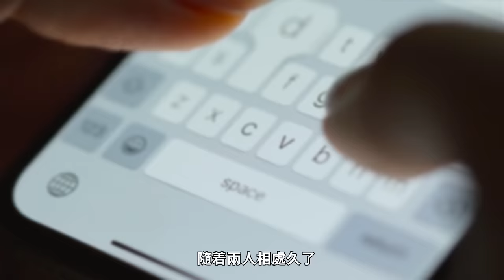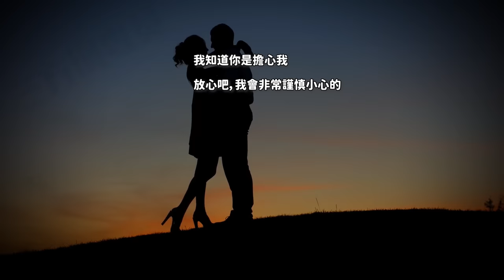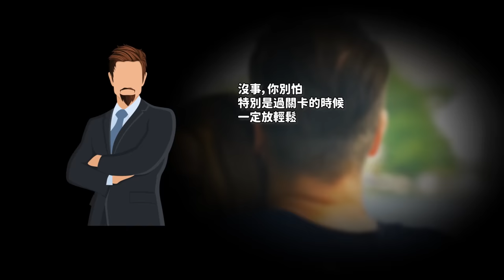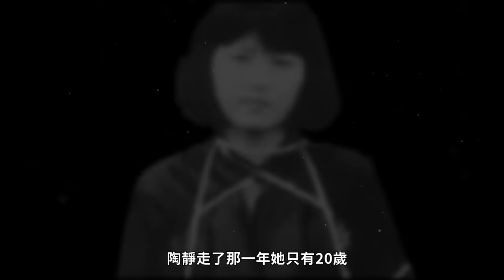中國最美女囚犯，20歲被槍決，行刑前的五字遺言讓人落淚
陶靜，一個天生麗質的雲南女孩。因替男友攜毒於1991年被處以極刑，年僅20歲，成為50多年來年紀最小的女性死刑犯